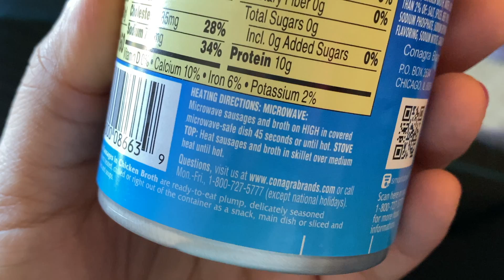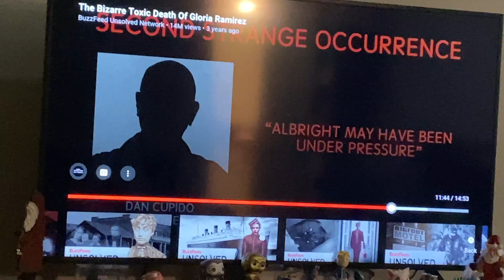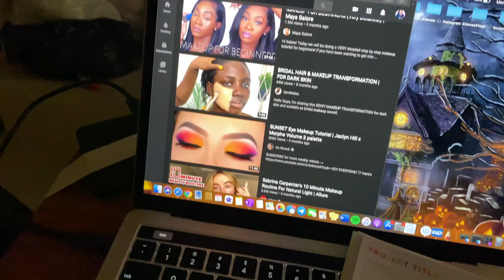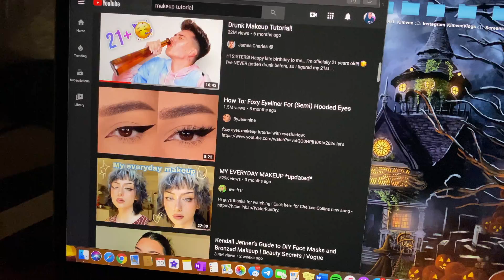DOING RESEARCH! | CHILL DAYS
Today was just a chill day where I tried to do some research on video ideas to do on my "main" channel. I found some good ones and hope that you guys like them! The link to my "main" channel can be found down below

DOWN HERE!!

If you made it all the way down here comment: YUH